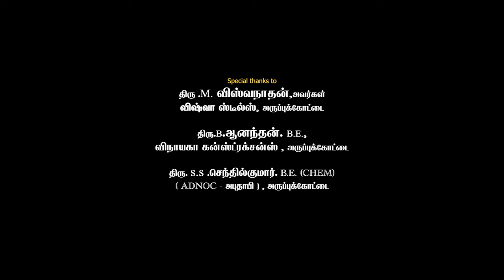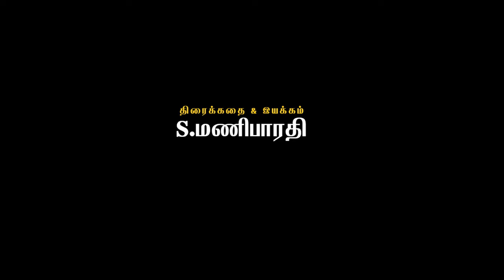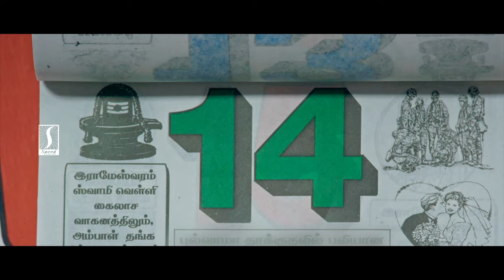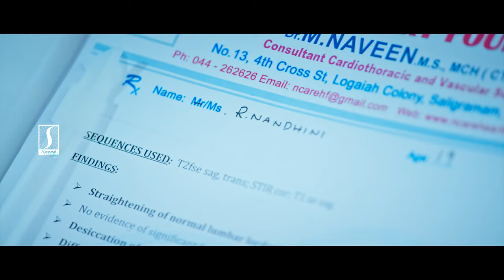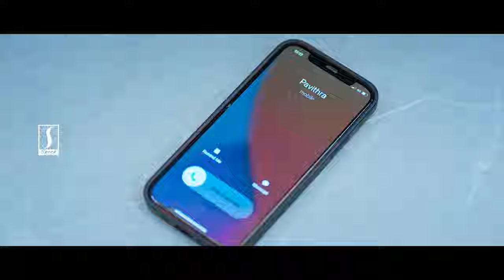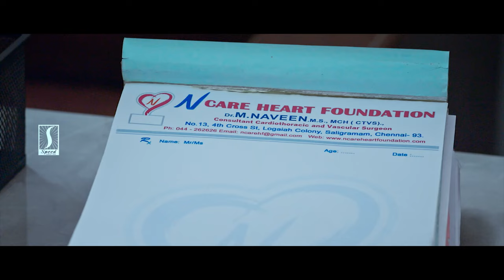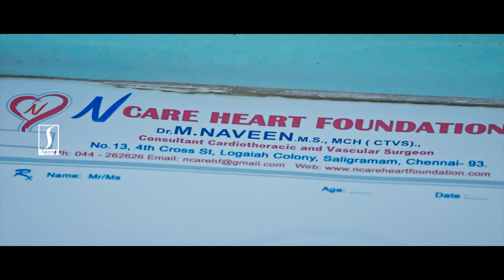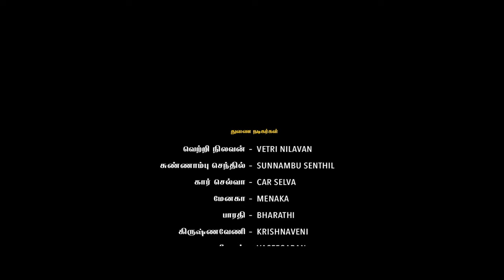Parivarthanai tamil Family Love Story Drama full movie | Surjith | Swathi | Rajeshwari |Manibharathi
Movie Title : Parivarthanai
Directed by : S. Manibharathi
Produced by : Pori.Senthivel
Cinematographed by : K. Gokul
Edited by : Rolex
Choreography by: Dina
Lyrics by : VJP Ragupathy
VFX by: Karthi